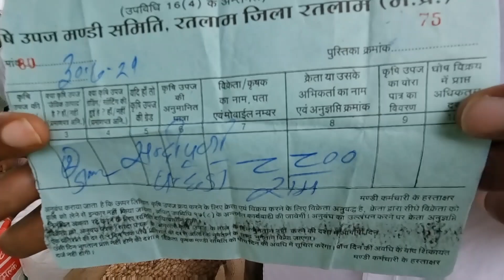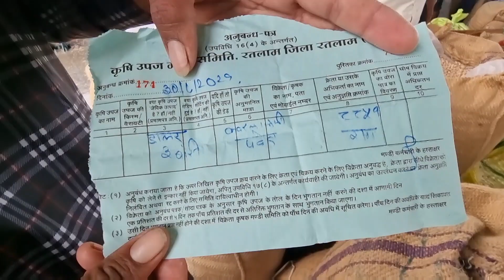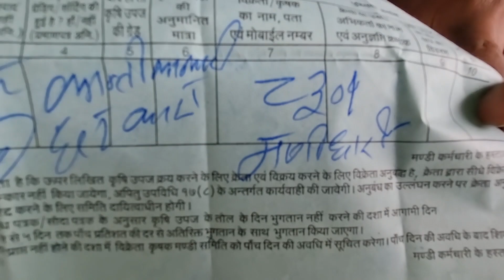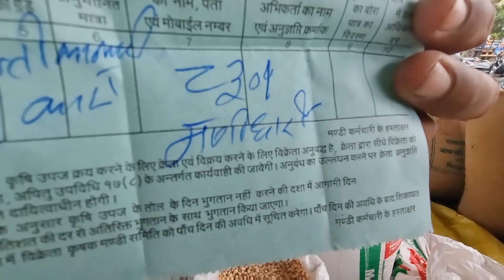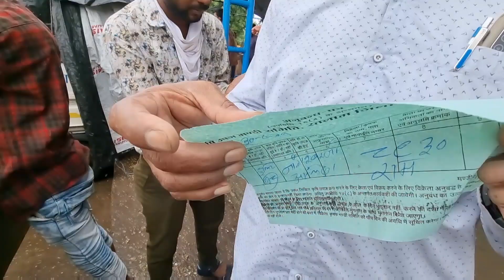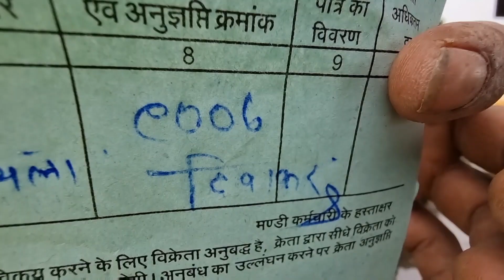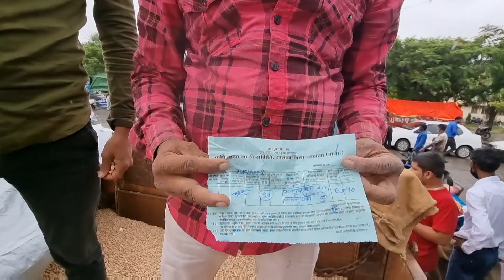शुक्रवार 30 जुलाई 2021 डॉलर चना भाव रतलाम कृषि उपज मंडी महू नीमच रोड़ रतलाम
किसान साथियों आपको जब भी आपके पास स्टॉक में रखी कृषि जींस में तेजी दिखाई दे तब आप को अपनी कृषि जींस को धीरे धीरे बेचना प्रारंभ कर देना चाहिए और दर्शकों मैंने अपने जीवन में अनुभव किया है कि कृषि जिंसों का भाव का भविष्य सही और सटीक कोई भी नहीं बता सकता और जो भी आपको बताने की कोशिश कर रहा है समझ लेना कि आपको बेवकूफ बनाने की कोशिश कर रहा है क्योंकि भाव का घटना बढ़ना यह सतत निरंतर होता रहता है

किसान साथियों  डालर चना इटालियन चना विशाल चना मटरबीज का भाव क्वालिटी के अनुसार जानने के लिएआप यह  वीडियो पूरा देखे ।

                  --सूचना--

किसान साथियों अब रतलाम कृषि मंडी मैं आपको कोरोना गाइडलाइन का पालन करना होगा